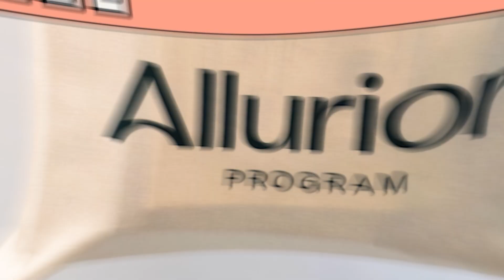Bienvenue chez Lazeo !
Cette courte vidéo est l’introduction de notre chaîne Youtube complètement rebrandé !
Dans celle-ci vous pourrez retrouver des interviews, des témoignages, des reacts, des vlogs et pleins d’autres choses.

On se retrouve très vite pour une prochaine vidéo